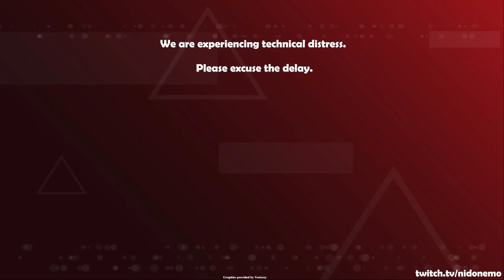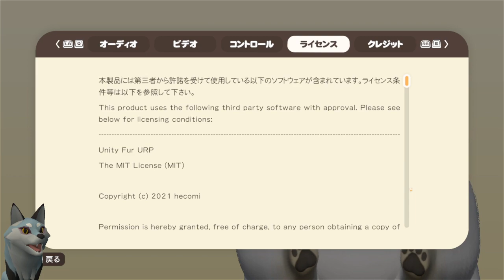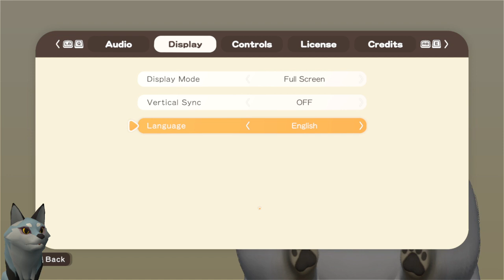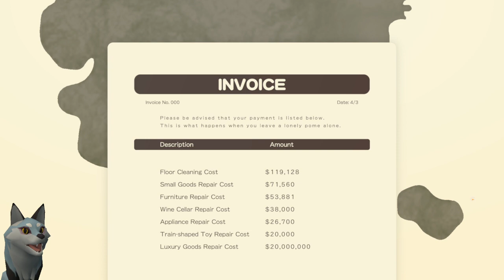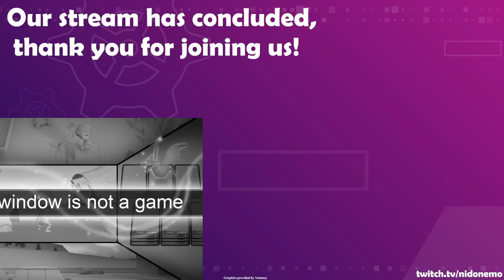Whatever With the Blue Fox - Stream 04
TO HECK WITH THE WHEEL TODAY!

WE'RE PLAYING DORONKO WANKO!

I take the form of a sweet little Pomeranian and EMBRACE the artistic spirit! The muses guide me and give me toys to help with spreading my inspiration ALL over this drab, empty, brand new house!

IT'S GLORIOUS!

Check it out, at the time of this upload the game is free on Steam! It comes in Japanese by default so you'll have to find your language in the options menu.